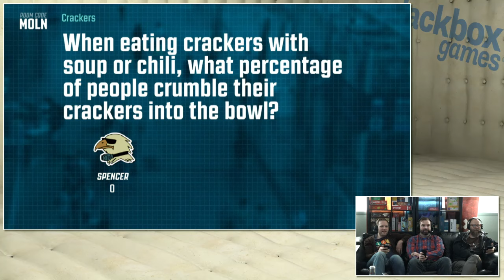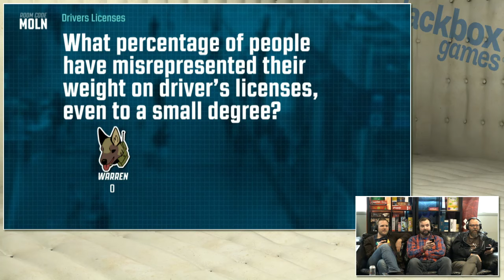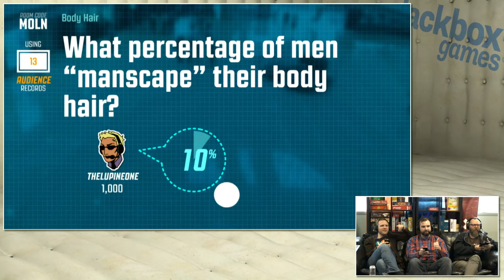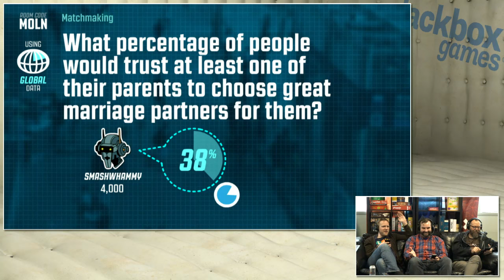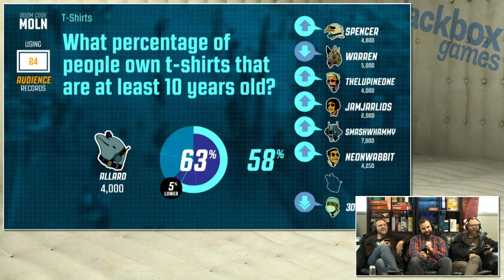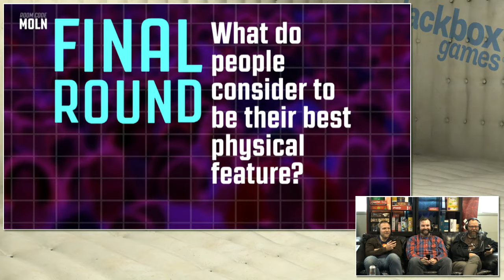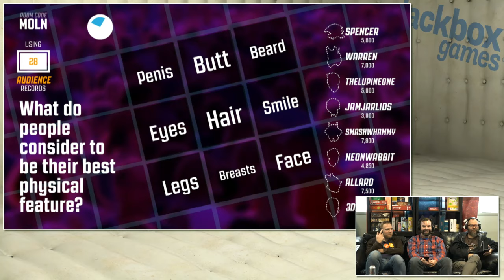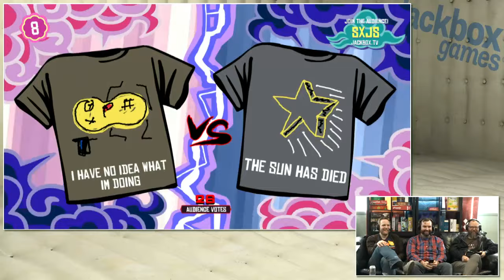Guesspionage, Tee K.O., and Fakin' It 10.19.16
Spencer, Warren, Allard, and Arnie play Guesspionage, Tee K.O., and Fakin' It. It's fun!